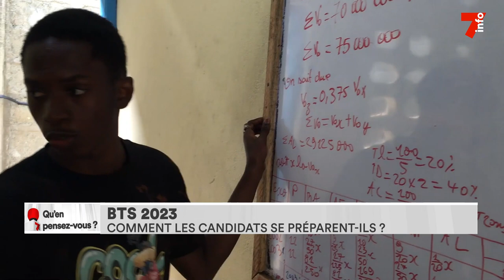Examen : les candidats au BTS partagent leur préparation